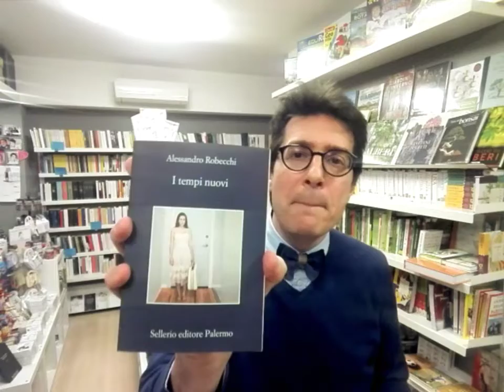"I tempi nuovi" di Alessandro Robecchi, Sellerio - recensione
In "I tempi nuovi" Alessandro Robecchi unisce magistralmente il genere del giallo alla narrativa civile: i tre misteri (una scomparsa, un omicidio, un caso di cyberbullismo) al centro della narrazione sono anche pretesto per parlare di come è diventata l'Italia e gli italiani in questi "tempi nuovi"